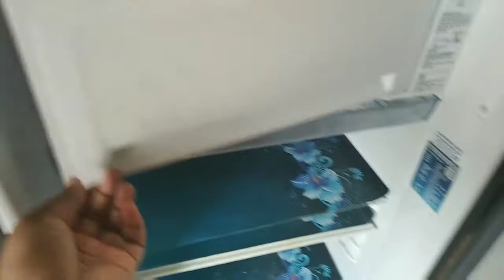RajabisLifestyle Fridge cleaning ideas easy method in tamil/fridge cleaning tips&ideas in tamil